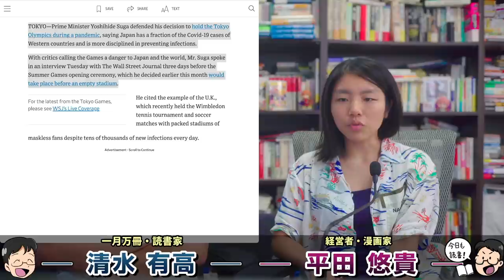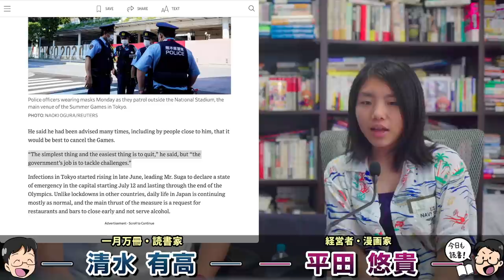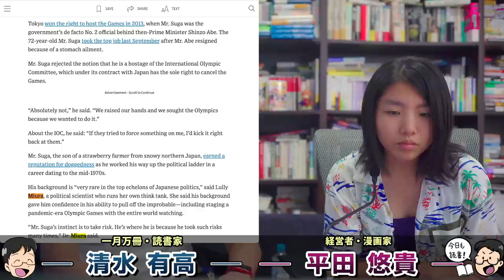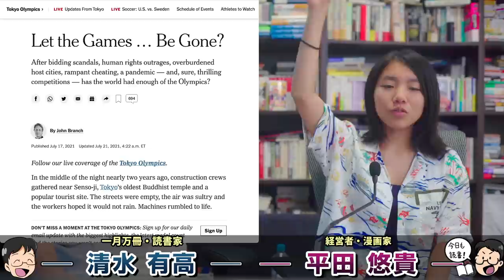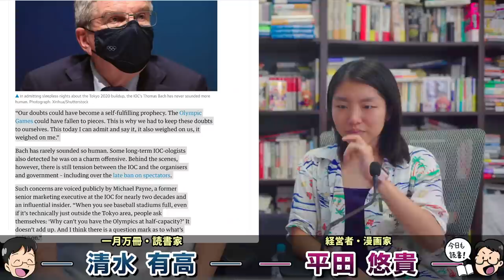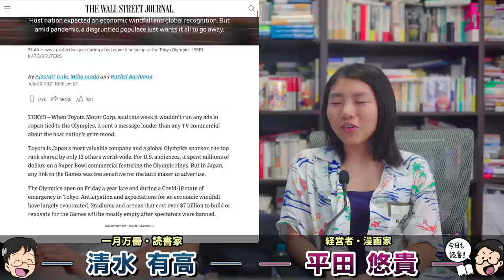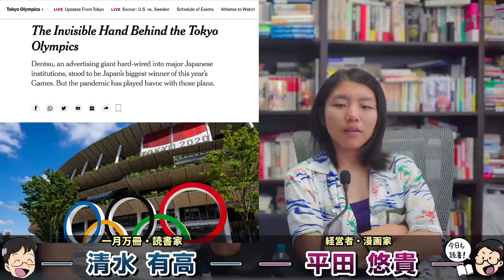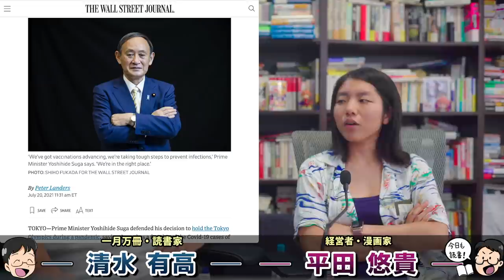米紙に激白！「東京五輪を辞めるのは簡単な事」WSJ紙に菅総理が仰天発言。菅総理は五輪中止の進言を潰して私が決断したというが。。。一月万冊清水有高。平田悠貴。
カンパのご検討ありがとうございます！カンパについては返金が出来かねますので何卒ご理解の程よろしくお願い致します。カンパについては一月万冊の運営、出演者の皆さまの取材費、研究費に使わせて頂いています。ありがとうございます！ 安冨さんの書籍の価格一覧は下記を見てください

Japanese Leader Yoshihide Suga Says Country Is Safe for Olympics

Tokyo 2020 on a knife edge as rumours spread as quickly as Covid

The 2021 Olympics Are Turning Into a $20 Billion Bust for Japan

2018年にとても悲しいことがありうつ病に。2年近い闘病を経てその期間はYouTubeもかなり休みがちになりました。最近ようやく少し元気になり、YouTubeなどの活動も再開しています。